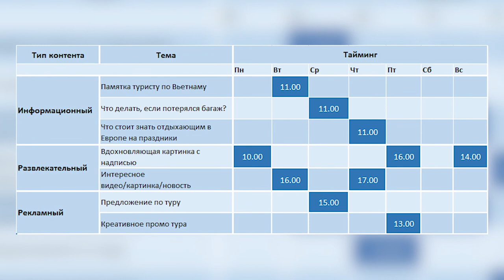3-видео дарс: СММнинг қандай усуллари бор?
Бу  дарсда биз СММнинг усуллари ва реклама қилиш стратегиясини тузиш бўйича гаплашамиз.